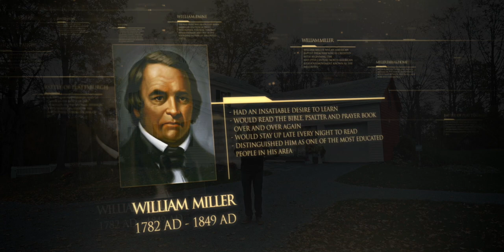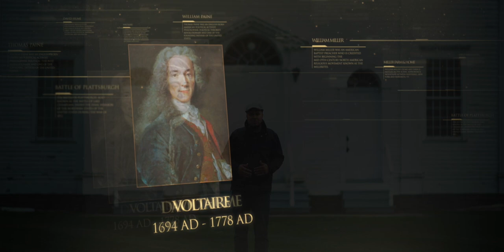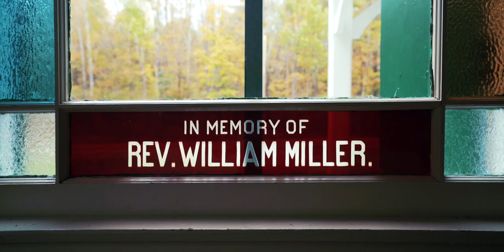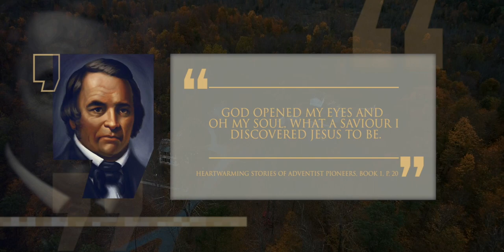03 William Miller - Primeros años y conversión - Lineage